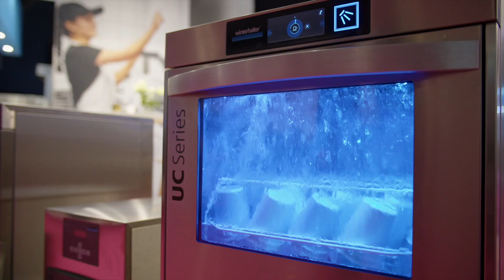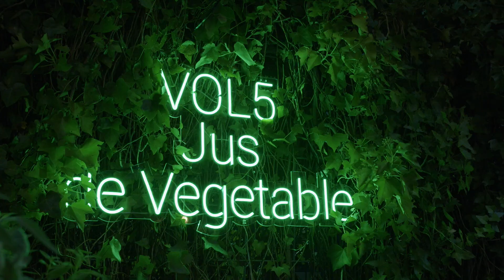Aftermovie Gastvrij Rotterdam 2022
Gastvrij Rotterdam is dé horecavakbeurs voor ambitieuze horecaprofessionals. Het platform biedt bezoekers een overzichtelijk beeld van de laatste trends en ontwikkelingen in de sector en biedt daarnaast een compleet aanbod van food en non-food producten en diensten.